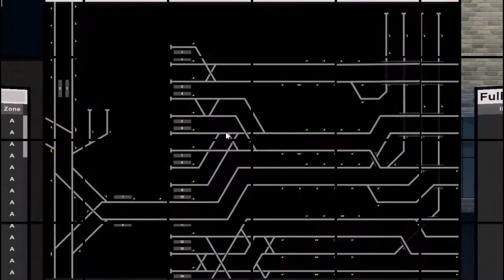Trains At Brighton BML | 3/10/2021 | Train Sim World 2